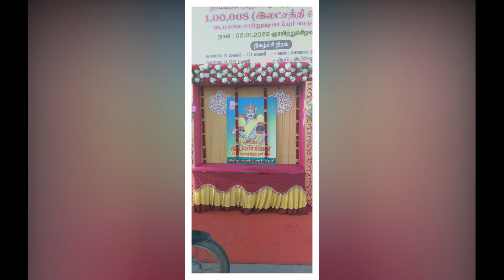கட்டபொம்மன் 263-வது பிறந்தநாள் சிறப்பு பகுதி-2